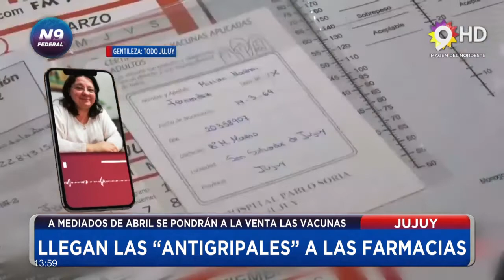N9 FEDERAL - MARTINO - LLEGAN LAS “ANTIGRIPALES” A LAS FARMACIAS - JUJUY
A MEDIADOS DE ABRIL SE PONDRÁN A LA VENTA LAS VACUNAS
CLAUDIA MARTINO – PTA. COLEGIO FARMACÉUTICOS